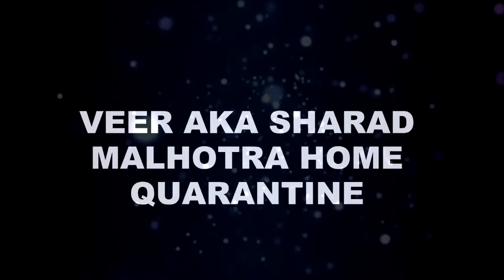“SHARAD MALHOTRA को हुआ CORONA “नागिन में नहीं नज़र आएगा चील